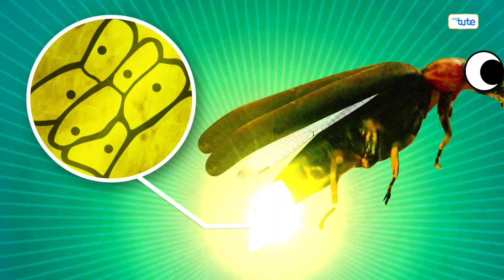😯DID YOU KNOW? Fireflies Use Their LIGHT to ATTRACT Mates💡| Letstute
Fireflies illuminate the night with their enchanting light, but there's so much more to them than just their beauty. Discover the incredible secrets of their lights, the unique language of their luminescence, and the vital role they play in our ecosystems.